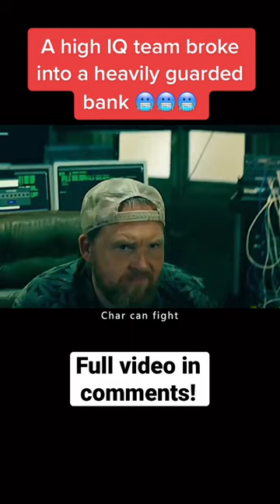These Thieves Break Into A Heavily Guarded Vault!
Movies in short 🎥🍿

Summary: Thom, a genius engineering graduate, is interested in the Bank of Spain's safe. The Bank building is more than 100 years old, with no building blueprints available and a security system that includes an underground river that will flood the safe room if their walls are breached. As soon as Thom learns that a legendary lost treasure is going to be held at the bank's safe for just ten days, he devises, together with charismatic art dealer Walter "Cunningham," a detailed plan to break in. They will only have 105 minutes to do so while the Bank's staff will be distracted, watching the 2010 Football World Cup final match, played by Spain's national football team and broadcast on a giant screen, coincidentally placed just in front of the Bank of Spain building.

Genere: Action/Thriller
Name: Way Down (2021)